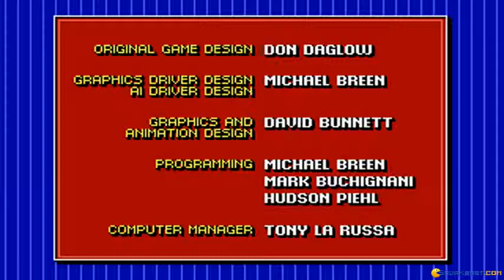Tony La Russa's Ultimate Baseball gameplay (PC Game, 1991)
Gameplay for Tony La Russa's Ultimate Baseball, Dos PC game produced by SSI in 1991
Playing through a game of baseball in this old-school sports simulation.